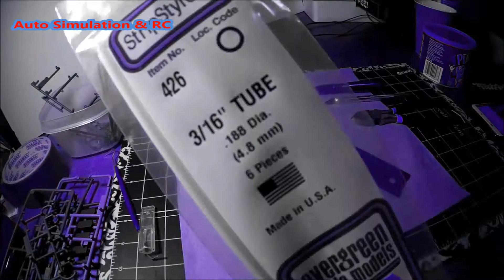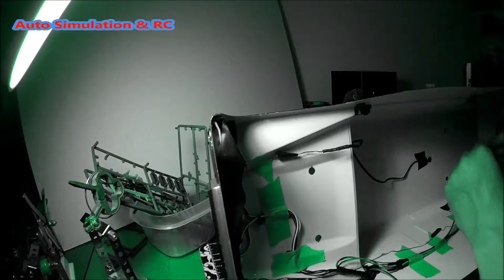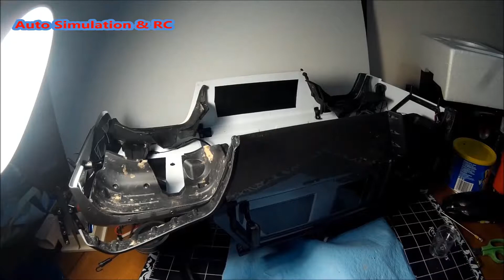TRX4 Mods And Customisations Make It Yours Episode 8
TRX 4 Defender Scale And Trail .Mods And Customisations Make It Yours . Painting the Wheels , Making a Latter and Adding Head Lights and Tail Lights